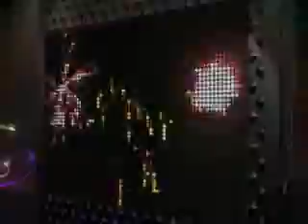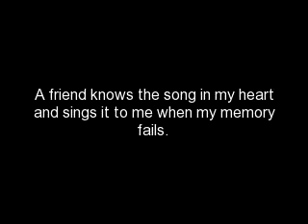blessings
million little things